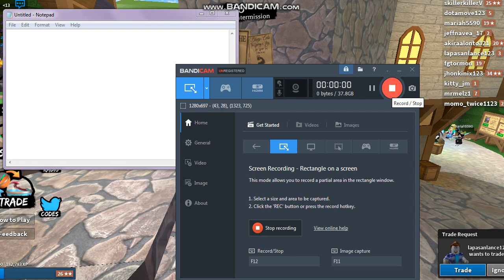4 Codes in Knife Capsules